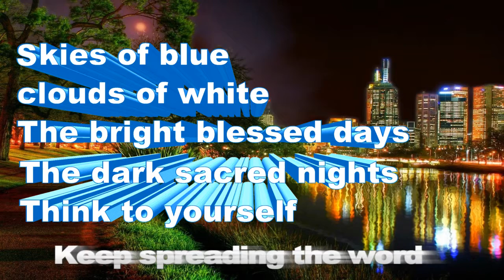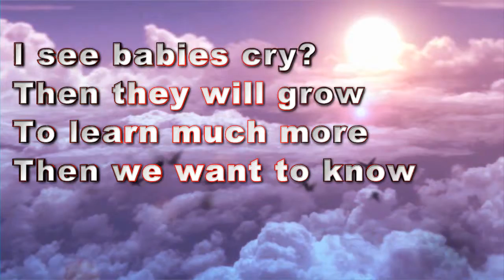Wonderful World - Spreading the Word!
Keep spreading the Word! It's a wonderful world.